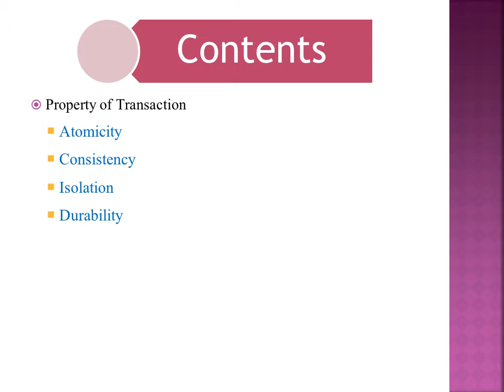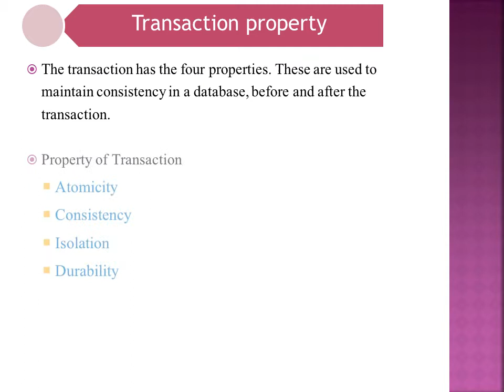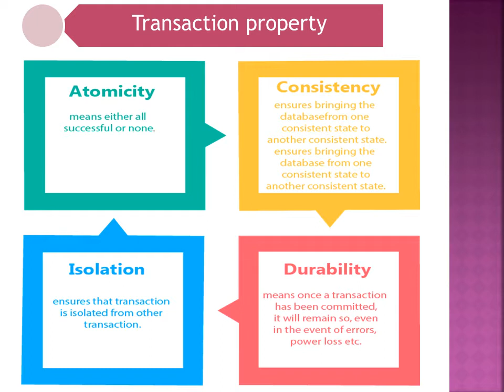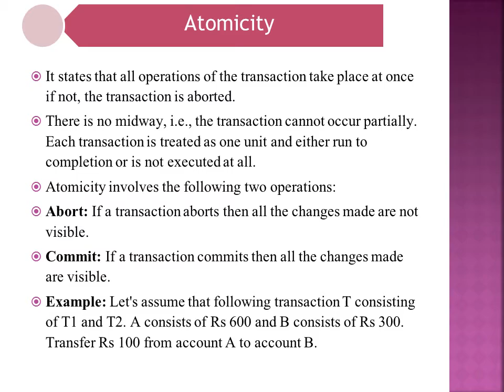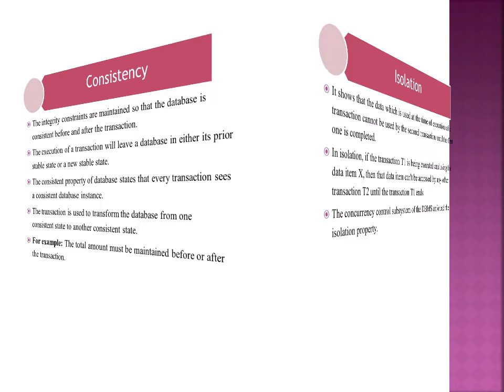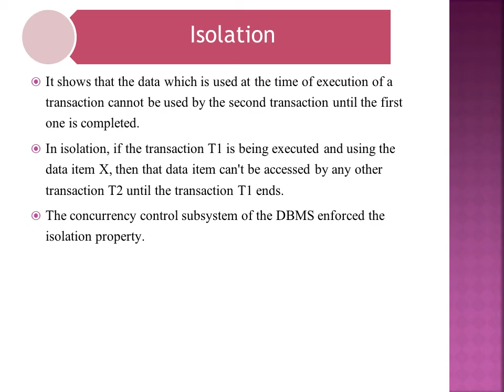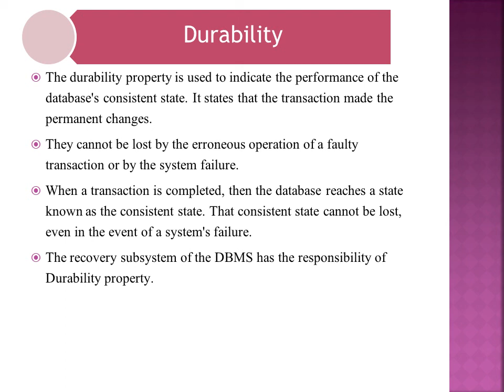Transaction Properties DBMS Lecture 29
Learn about properties of transaction